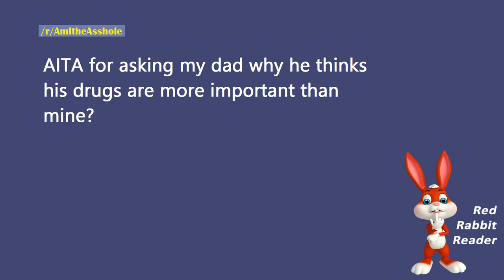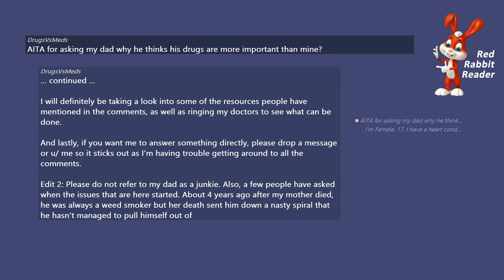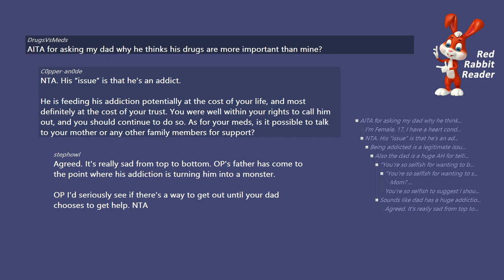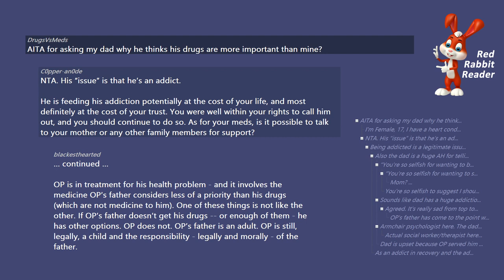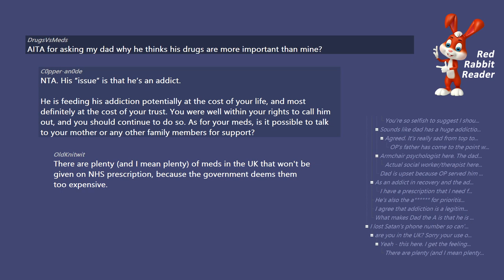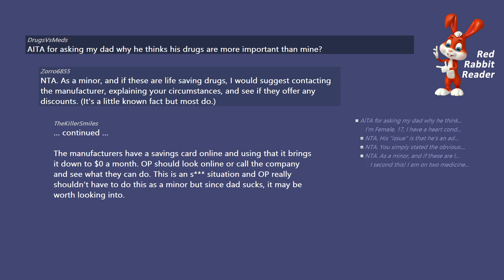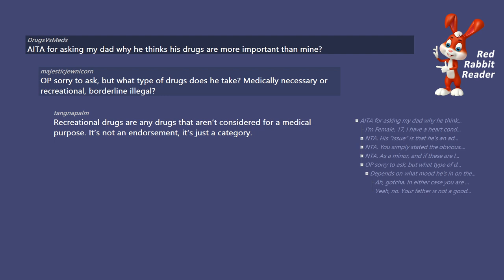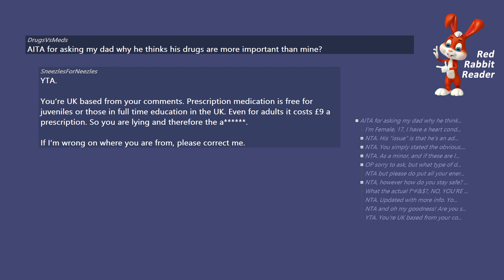AITA for asking my dad why he thinks his drugs are more important? - Reddit AmItheAsshole Stories.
AITA for asking my dad why he thinks his drugs are more important than mine? - Reddit AmItheAsshole Stories.

/r/AmItheAsshole